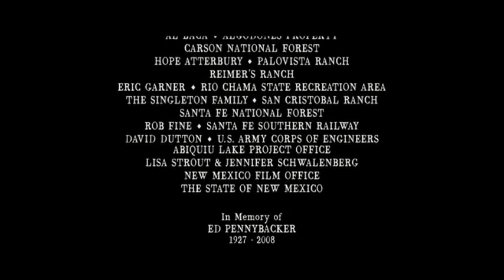Appaloosa (2008) Closing Logos (My Version) (DVD)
Note: When Fox and Universal acquired New Line Cinema's home entertainment rights in February 2008, it went to use the warnings from 20th Century Fox Home Entertainment and Universal Studios Home Entertainment.